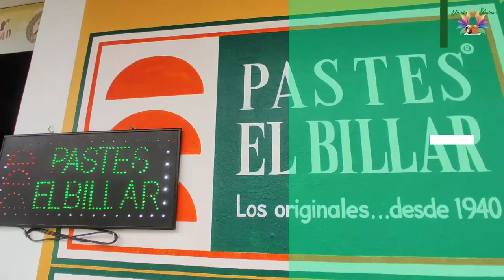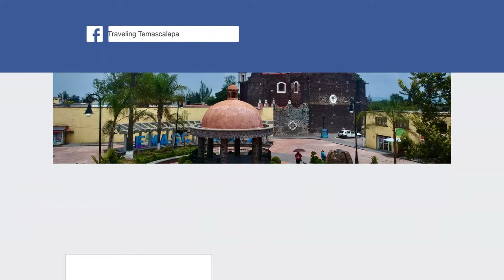¡Visitamos 4 pueblitos en 1 día...! Para esto. [Traveling Temascalapa]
¡Hola!